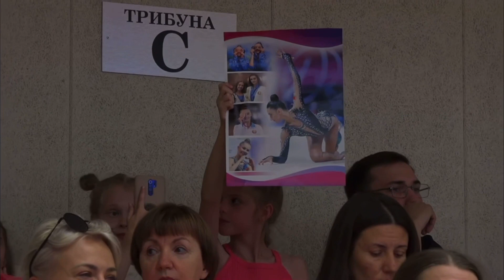Алина Горносько булавы // Турнир «Хрустальная Роза» 2022